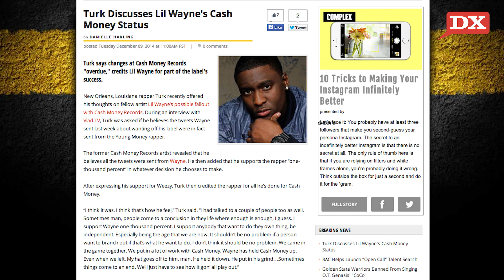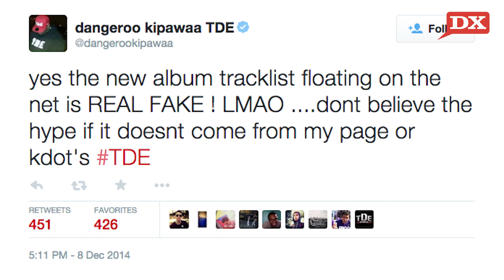Turk On Lil Wayne's Cash Money Status, Leaked Kendrick Tracklist Fake, Cassidy On Beanie Sigel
In today’s DX Daily,Turk discusses Lil Wayne’s Cash Money status. Then, TDE’s Top Dawg discusses the reported Kendrick Lamar tracklist. And in a DX Daily Exclusive, Cassidy discusses Beanie Sigel’s shooting.

Written By: Soren Baker (@SorenBaker)